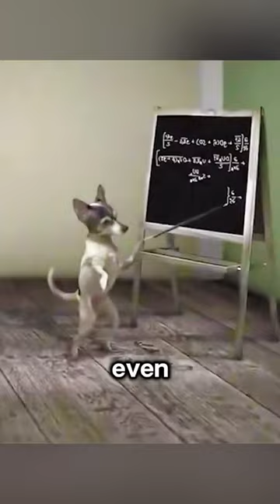This Miracle Cream Could Bring The Dead Back To Life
Movie name: Cream

Summary: Cream tells the story of Dr. Bellifer, a scientific genius who, after years of smashing particles together, reveals his revolutionary new product: a cream with the power to fix all of the world's problems. - Regent Street Cinema.

Director
David Firth
Writer
David Firth
Stars
David Firth,Carla Simpson,Christian Webb